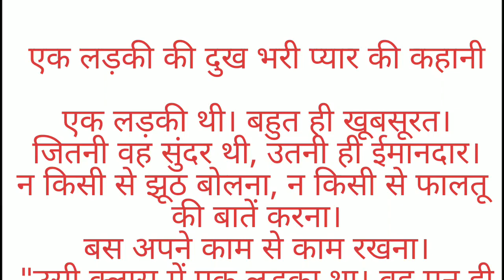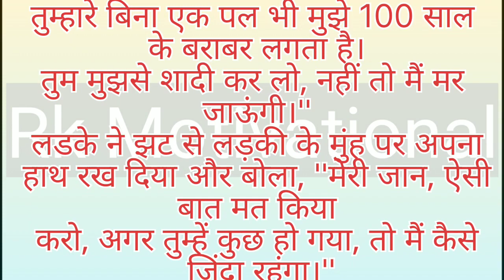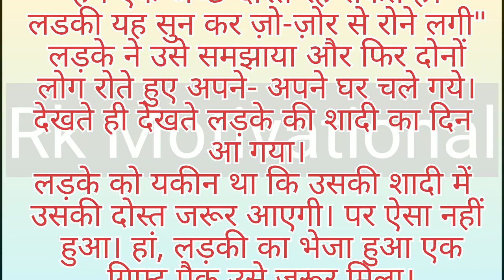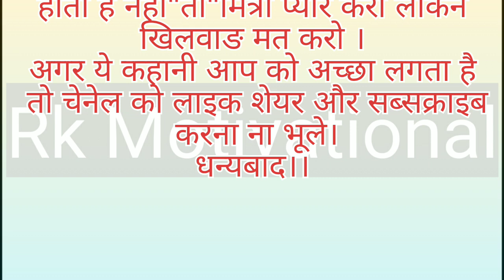एक लड़की की दुख भरी प्रेम कहानी।। Ak Ladki Ki Dukh Bhari Prem Kahani.